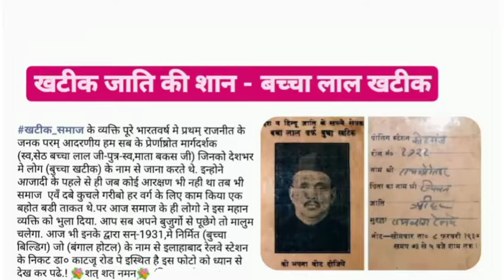khatik samaj new song